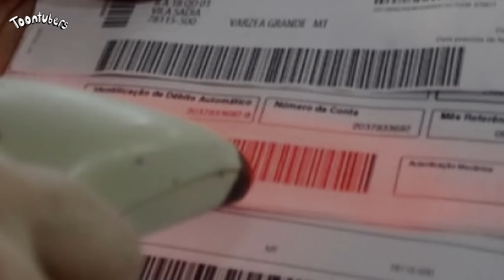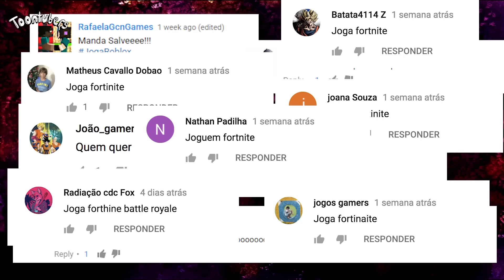Me ajuda a segurar essa barra que é jogar Fortnite | Toontubers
2 anos de Toontubers e o senhor ainda é Noob?

Bem-vindo ao canal oficial do Cartoon Network Brasil no Youtube. Aqui você encontrará vídeos dos melhores momentos dos seus programas favoritos, além de conteúdo original e exclusivo.